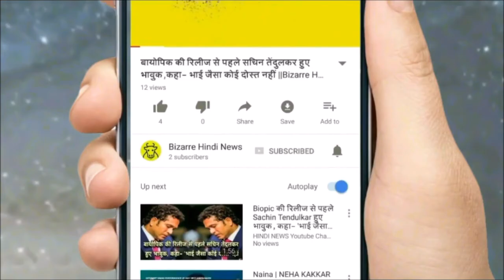शुभांगी बनी नेवी की पहली महिला पायलट, उड़ाएंगी टोही विमान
Indian Navy has made history by commissioning Shubhangi as the first woman pilot. With this commissioning, Shubhangi has got the distinction of becoming the first woman pilot of the Indian Navy.
In the passing out parade of the Indian Naval Academy held at Ejimala, Kerala, along with Shubhangi formation, Aastha Sehgal, Rupa A and Shaktimaya S were also involved. But the pride of becoming the first woman pilot has got auspicious and it is believed that her deployment could be for reconnaissance planes.
In this parade held on Wednesday, 328 cadets were included in which two Overseas cadets including Indian Coast Guard were also involved. Overseas cadets included cadets of Tanzania and Maldives. After becoming the first woman pilot, Shubhangi Swaroop, living in Bareilly of Uttar Pradesh, said that I know that this is not just an exciting opportunity, but also a huge responsibility. Shubhangi Air Force Academy, Dundigal, Hyderabad will also be going for special training.
Aastha Sehgal said that this will also be the first time in Navy's history when Naval Arms will be included as an officer in the Inspection Branch. After this change, Indian women will get a different identity.
Following the responsibilities of women, Admiral Sunil Lamba, Chief of Naval Staff said that though the entry of women in the Indian Navy was received in 1991 only, women will be fast after this initiative of new girls, including goodwill, faith. In the program, Admiral gave medals to 9 best midshipmen and cadets.